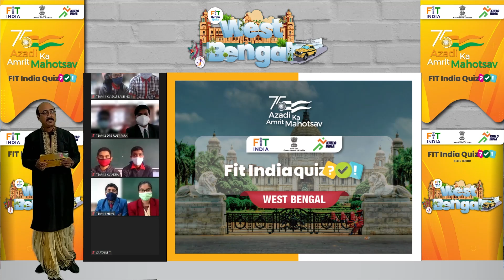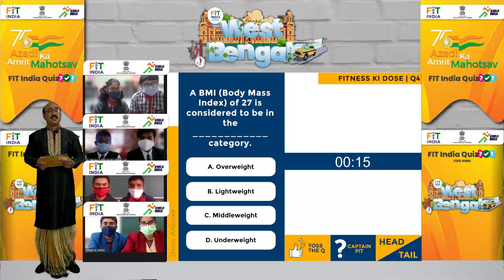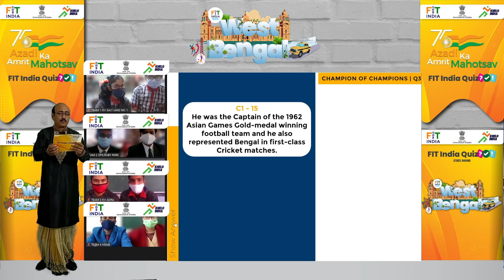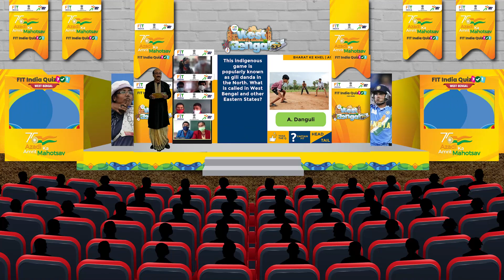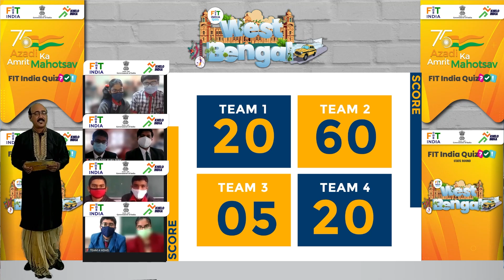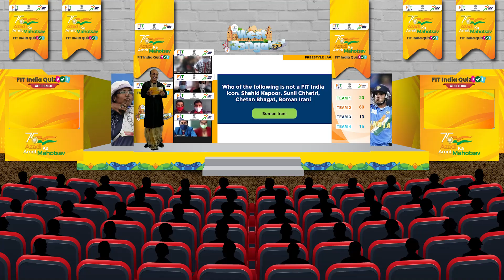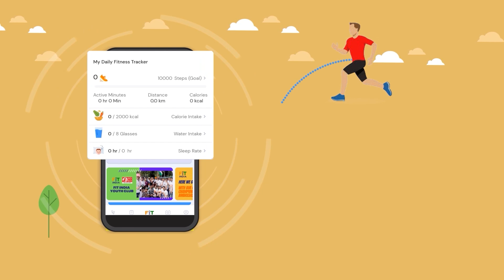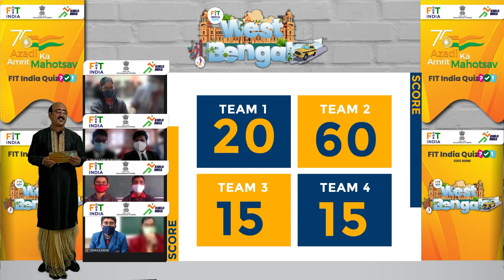Fit India Quiz; West Bengal Edition | Azadi Ka Amrit Mahotsav